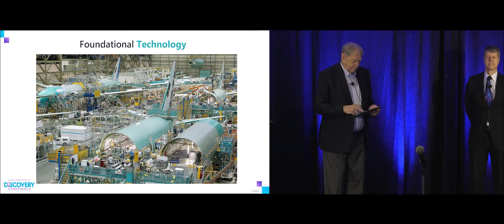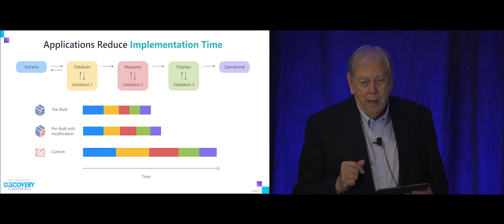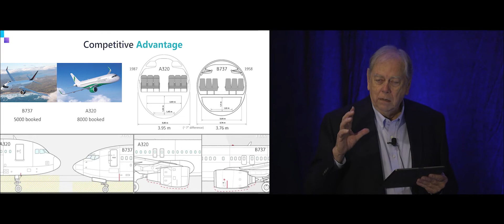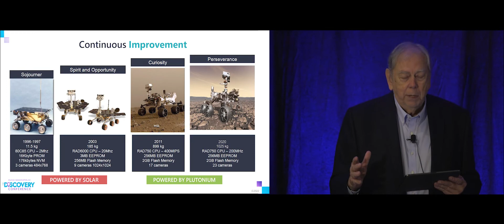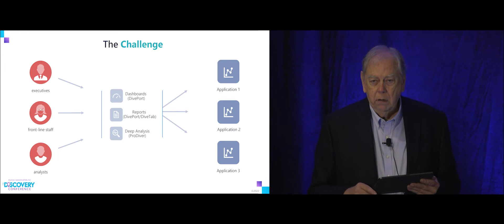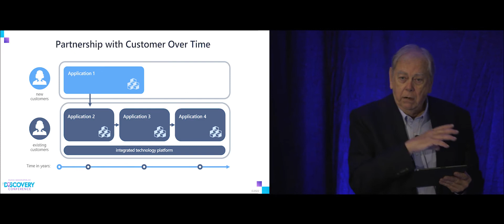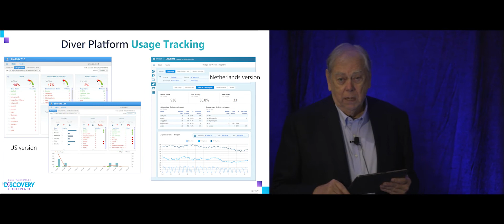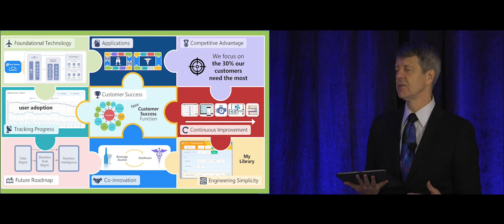DIUC22: Keynote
Presenters: Fred Powers and Stan Zanarotti
Hear from our founders on where they see both Dimensional Insight and the analytics market as a whole headed in the years ahead.
Duration: 45:27
Industry: All
Strategy